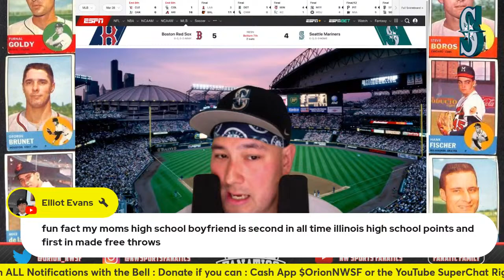Boston Red Sox vs Seattle Mariners Live Play-By-Play & Reactions : Opening Day 2024